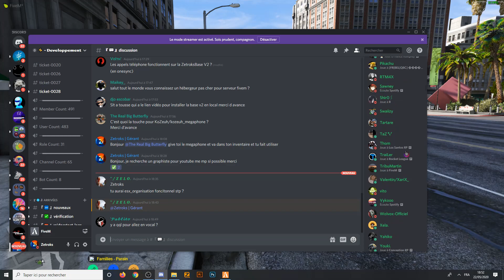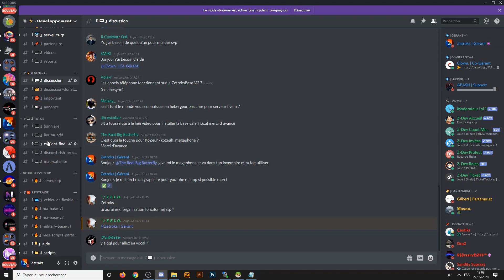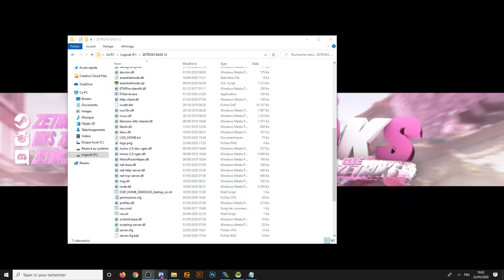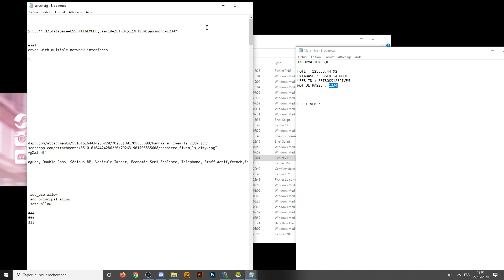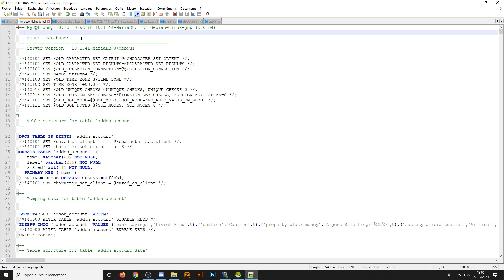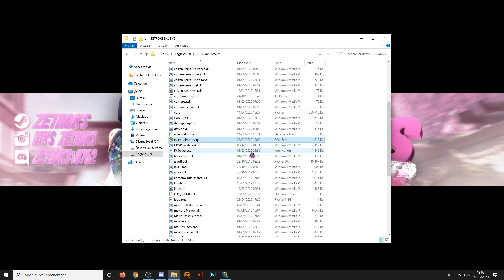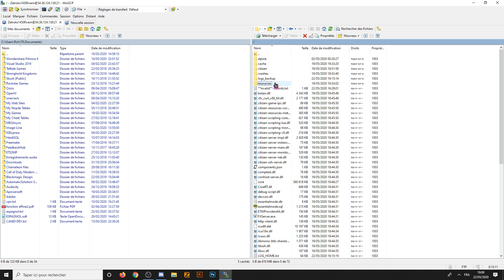| TUTO | INSTALLER MA BASE V2 SUR FIVEM !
PRESENTATION :
Début :  0:00

Fin : 10:01

TUTORIEL :

Début : 10:02

Fin : 20:28

Bonjour à tous ! J'espère que vous allez bien ! Aujourd'hui je vous passe une bonne base de donné FiveM avec aucune erreur du moins aucune erreur qui touche réellement à la fonctionnalité du serveur ! Je vous laisse rejoindre le discord pour la télécharger